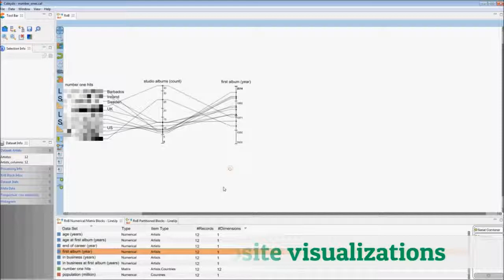Preview for Domino Paper @ IEEE InfoVis 2014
30 second preview video for Domino, the IEEE InfoVis 2014 paper by Samuel Gratzl, Nils Gehlenborg, Alexander Lex, Hanspeter Pfister and Marc Streit